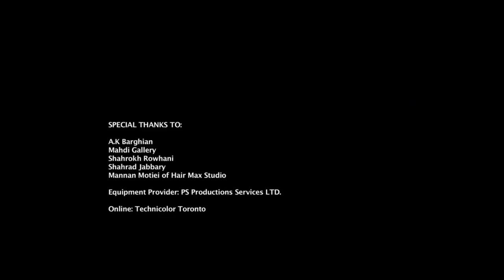Farnam Dooset Daram - HD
Persian Music